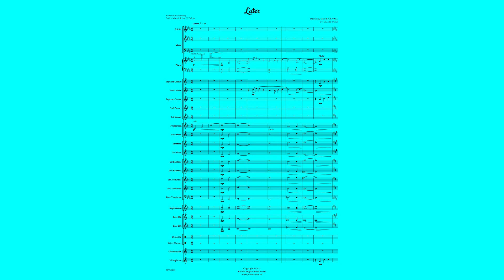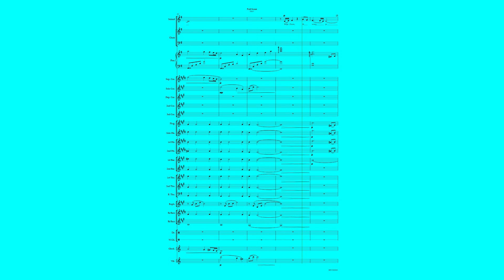Brassband & Vocal - LATER